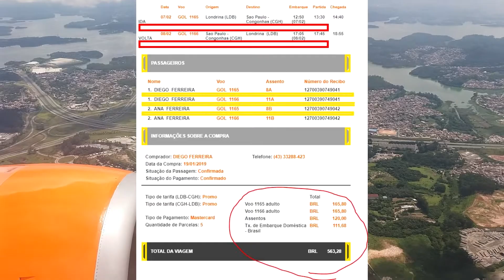Quanto custa viajar de avião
Meus Produtos Recomendados Quanto custa viajar de avião